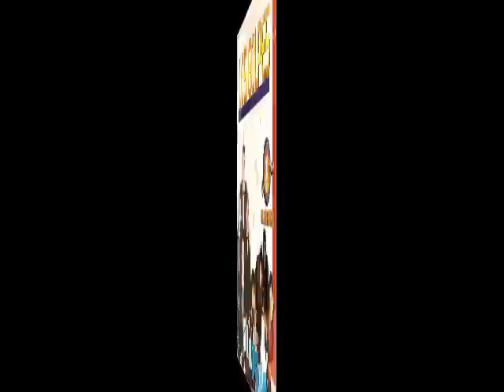Los Golpes-Con la mano en la Biblia